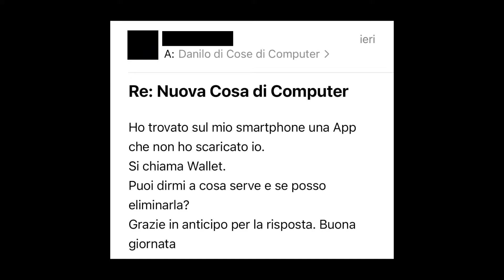Cosa sono le app wallet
Rispondo ad una richiesta di cosa di computer. Mi si segnala di aver trovato sullo smartphone un'app mai scaricata, chiamata "wallet". Cosa sono le app wallet, di preciso? Sono strumenti utilissimi che possono semplificarci enormemente la vita e farci risparmiare mucchi di carta. Vediamo di capire come. Tutti gli smartphone contengono delle app "preinstallate" (già incluse col telefono). Sono app considerate fondamentali. Tra di esse troviamo sempre un client email (per la gestione della posta elettronica), l'orologio, le note, l'app delle impostazioni, l'app del telefono e quella dei messaggi. Anche le app wallet sono da considerarsi fondamentali, perché ci consentono di conservare le nostre carte di credito ed i nostri biglietti in modo assolutamente sicuro. Le app wallet consentono di aggiungere fondamentalmente: Le tue carte di creditoI tuoi biglietti: carte d'imbarco per i voli, biglietti di Trenitalia o di Italo, biglietti per i concerti, eccetera Aggiungendo le tue carte di credito avrai due vantaggi: Non dovrai portartele dietro quando esciPotrai pagare beni e servizi direttamente col tuo cellulare Le carte di credito ormai funzionano tutte in modalità "contactless" ("senza contatto"). Per pagare qualcosa non è più necessario strisciare la banda magnetica nel POS: basta avvicinare la carta ed inserire il PIN. I cellulari di nuova generazione consentono i pagamenti contactless perché sono dotati di un trasmettitore che invia i dati al POS, esattamente come faresti con la tua carta. Per quanto riguarda la funzionalità di conservazione dei biglietti, è comodissimo non doverseli portare in tasca o doverli stampare a casa. Sarà sufficiente mostrare il telefono al controllore o all'addetto. Le app wallet sono sicure? Sono accessibili dopo aver sbloccato il telefono. Quindi si, sono sicurissime, ma solo nel caso in cui tu abbia impostato una modalità di sblocco sufficientemente sicura. Il difetto delle app wallet è che non puoi usarle quando il telefono è scarico, e potrebbe essere un problema durante i viaggi lunghi. E tu cosa ne pensi? Usi un'app wallet? Se si, hai mai avuto problemi? Fammelo sapere nei commenti!